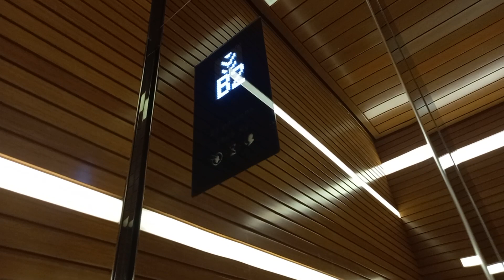Kone KDS 300 MonoSpace Elevator at Marina Bay Sands (Louis Vuitton).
Singapore Elevators & Trains films 1 of the lifts at Louis Vuitton Marina Bay Sands in Downtown Core, Singapore.

Date taken: January 3 2022
Floors served: B2, 1, 2, 3
Year installed: 2010?
Status: Original